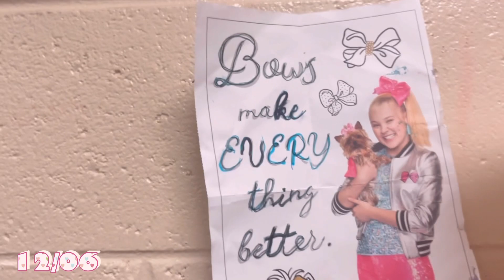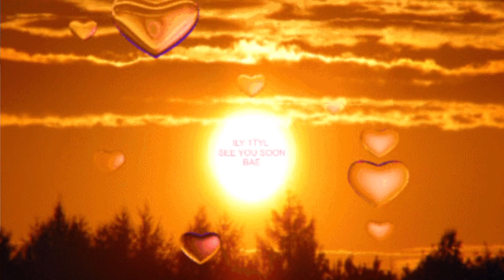FROZEN🩵💐❄️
i stir, surrounded by soft cream and lavender colored stuffing. there is a purple hard plastic igloo and a water bottle. a dish in front of me is now presenting fresh veggies, seeds, and nuts. above me? an extension to my individual hell. a higher perch to watch for the monster and appropriately hide from it. i wish the furry beast could get to me and free me from this. i shove a few seeds into my cheeks and walk over to the rounded ladder. i wonder how far i will climb today. i wonder how i will run up the ladder for hours on end with no progress. i stare at a blank yellow wall and take off. but it doesn’t move or change. i’m watching this wall and not getting any higher or nearer. in roughly eight hours, the monster approaches to remove me from my prison. but instead of it keeping me captive in its paws, it puts me in a hard plastic ball. what is this fresh hell? the beast puts the ball down and i quickly realize i can run from it. i run and tuck myself under the bed, meeting the big furry beast that would eat me given the chance. i hear thundering sounds shake my as they get nearer. the bed skirt is ripped up and i see the evil, grinning face of the monster. it’s sticky paws grab the ball and put me back inside my jail. i watch out the window, the sun begins to set. a new day will begin again. i will live the same day for the next year and a half until i die and get buried in an old poptart box. goodnight.